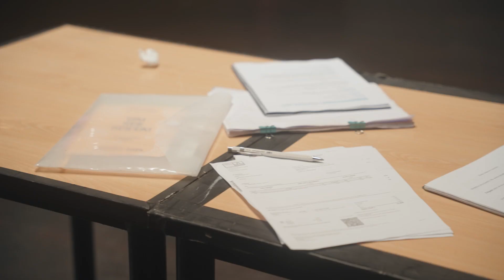O TIO VÂNIA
Texto Original de Anton Tchékhov
Tradução de António Pescada

RESERVAS
Bilheteira do Auditório Municipal de Gondomar
BILHETES
Normal: 7,00 euros
Estudante: 4,00 euros
Grupos (superiores a 10 pessoas): 4,00 euros
Sócios in skené: 4,00 euros

FICHA TÉCNICA
Texto Original
O Tio Vânia de Anton Tchékhov

Encenação e Adaptação
João Ferreira

Interpretação
Ana Gomes, Cristina Iolanda Silva, Daniel Pontes, Diogo Barbosa, Fátima Lemos, Marlene Santos, Pedro Horta, Pedro Melo

Cenografia
João Ferreira, Joana Sousa, José Santos

Figurinos
Alzira Ferreira, Fátima Gonçalves

Desenho e Operação de Luz
Pedro Abreu

Imagem e Vídeo
Tiago Moreira
Ana Gomes
Pedro Jobling

Fotografia
Joana Sousa

Produção
in skené - Associação Cultural

Dur. Aprox
120 min

Apoios
Câmara Municipal de Gondomar e União de Freguesias de Gondomar (S. Cosme), Valbom e Jovim